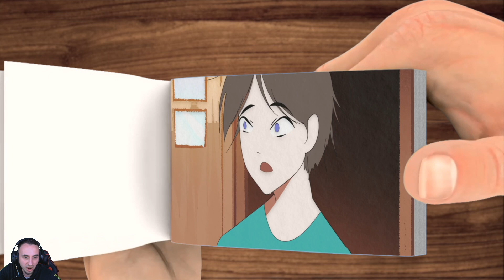Alex and Steve | minecraft anime EP 38 | FlipBook reaction